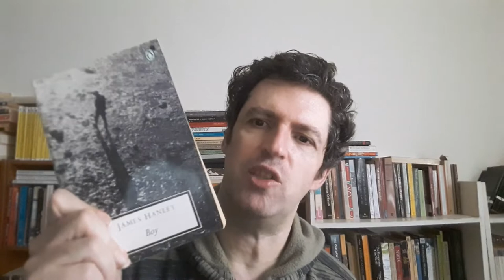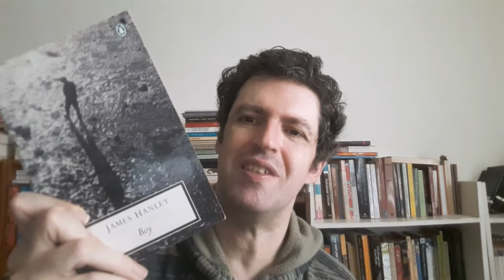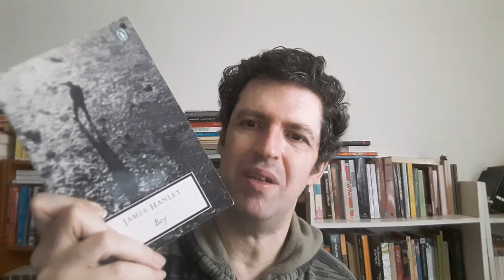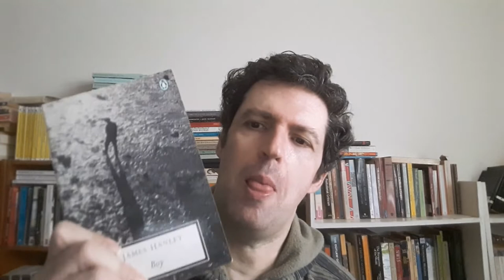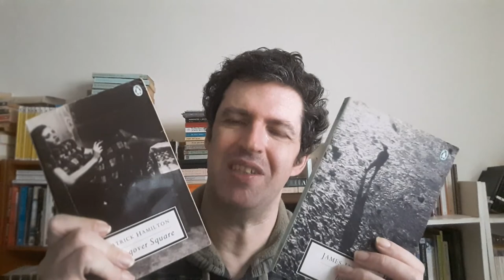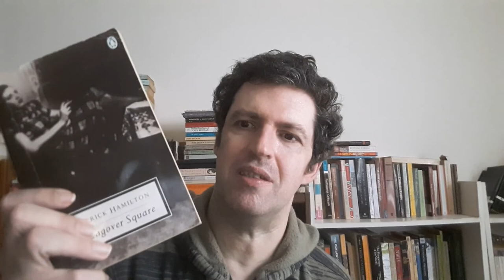Reviews 1: Boy by James Hanley and Hangover Square by Patrick Hamilton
A brief talk about two excellent novels, James Hanley's Boy (1931) and Patrick Hamilton's Hangover Square (1941).

I also mention "influencing machines" during this video, and this is the classic article which introduced the concept